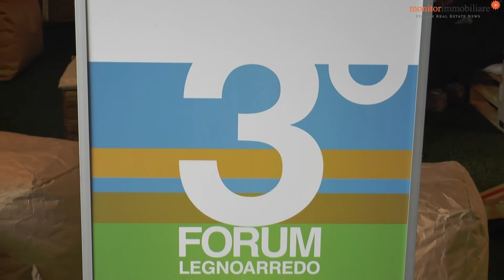Forum Federlegnoarredo: intervista Roberto Snaidero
Cina in primo piano per il made in Italy. L'occasione per annunciare gli accordi  di sviluppo commerciale con la superpotenza orientale è stato il Forum Federlegnoarredo, che si è tenuto il 5 giugno presso il MiCo (Milano-Congressi). A margine dell'evento Monitorimmobiliare ha intervistato il presidente della federazione dei produttori italiani di arredo, Roberto Snaidero.